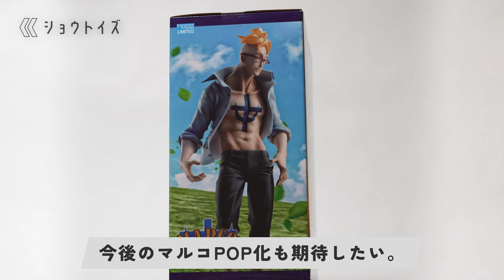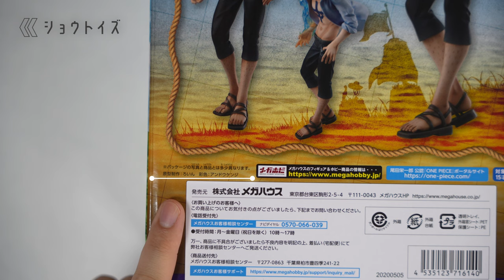【ワンピースフィギュア】POP 船医者マルコ “LIMITED EDITION” ONEPIECE【開封レビュー 紹介 おすすめ】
■作品名：ONE PIECE
■商品名：Portrait.Of.Pirates ワンピース “LIMITED EDITION” 船医者マルコ
■価格：12,100円（税込）
■ブランド：Portrait.Of.Pirates（株式会社メガハウス）

【SNSリンク】
🔵次回の予定とかフィギュアの最新情報とか呟いてます～！
🟠 動画に載せれなかった写真を投稿してます～！